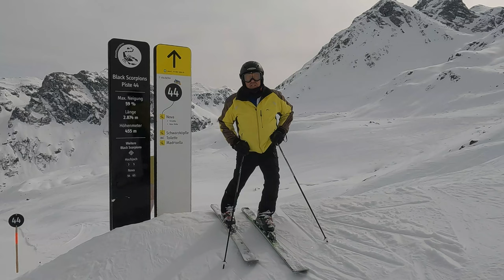Skiën,Oostenrijk,Vorarlberg,Montafon,Silvretta Montafon,Sankt Gallenkirch,Gaschurn,deel 2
The second day we drive by bus to Sankt Gallenkirch where we take the cable car. We immediately cross to the area of Gaschurn, where we explore all the slopes. After lunch we will continue to explore the area in Sankt Gallenkirch. There is still something left for tomorrow!

De tweede dag van ons skiverlof rijden we met de bus naar Sankt Gallenkirch waar we de kabelbaan nemen. We steken meteen door naar het gebied van Gaschurn, waar we alle pistes verkennen. Na de lunch gaan we het gebied in Sankt Gallenkirch verder verkennen. Er blijft nog wat over voor morgen!